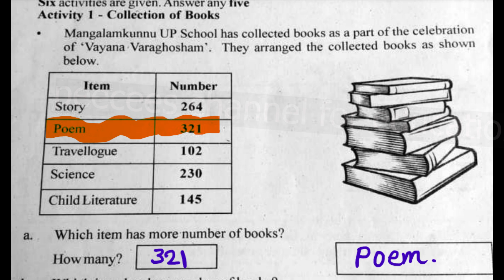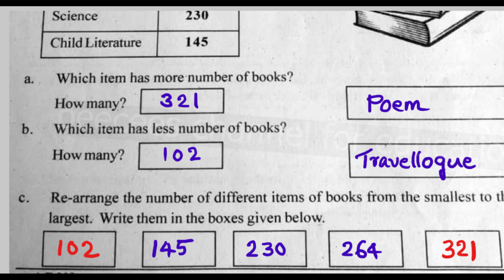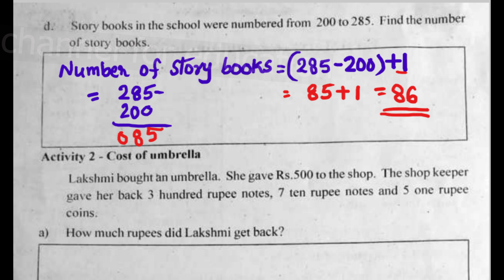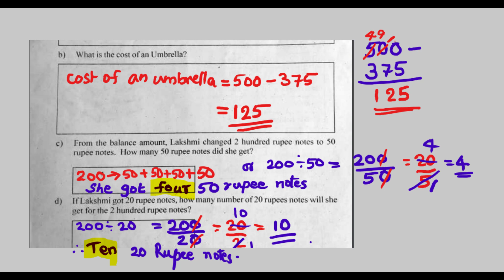CLASS 3 MATHS (ENG) / IMPORTANT QUESTIONS AND ANSWERS FOR FIRST TERM / KERALA/ PART 1